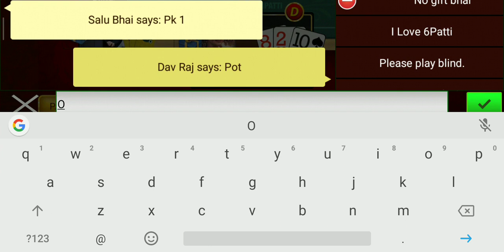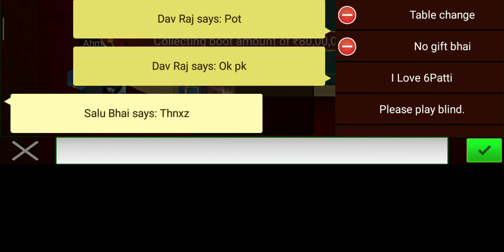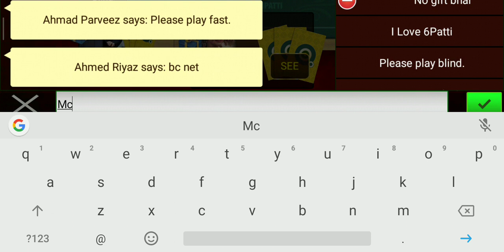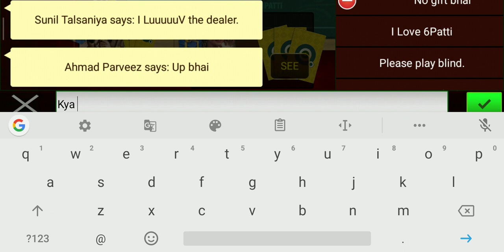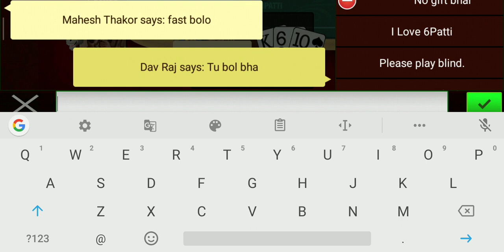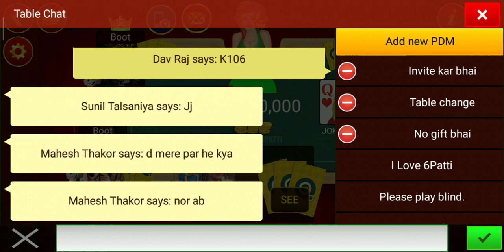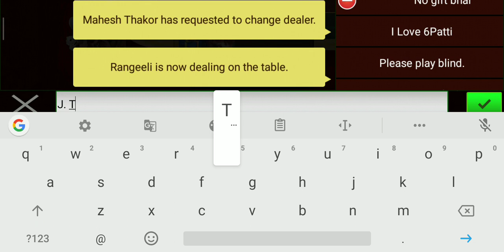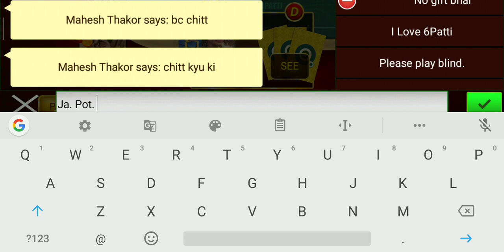204cr teen Patti blindspot full